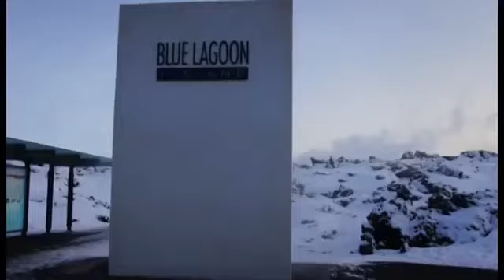Ma u maleyneysaa in soomaali ay degantahay dalka Iceland ee cirifka woqooyi ee aduunka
Xuquuqda muuqaalka: Universal TV iyo Abdisalaam Hereri